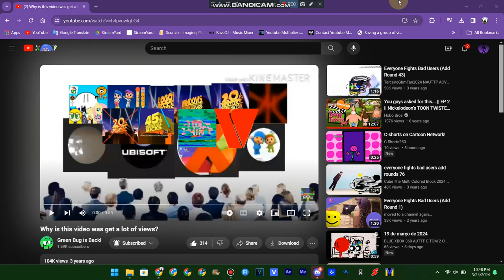OH NO I MY GREEN BEANS